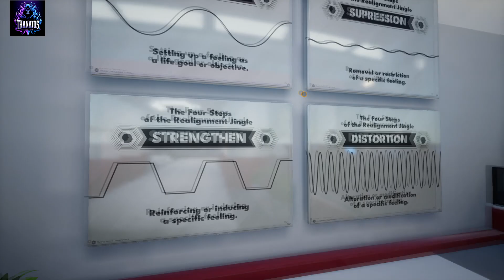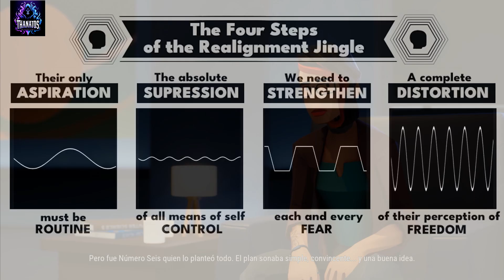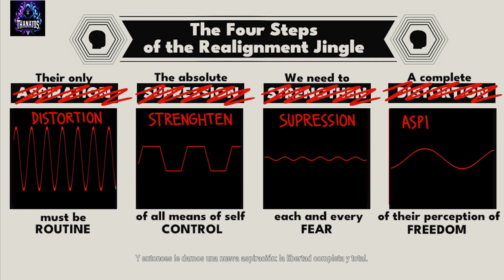American Arcadia 09 – El origen del jingle, granja de adoctrinamiento, creando el antijingle